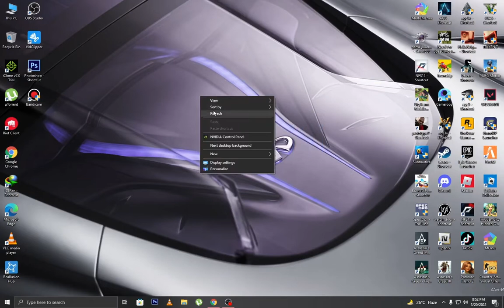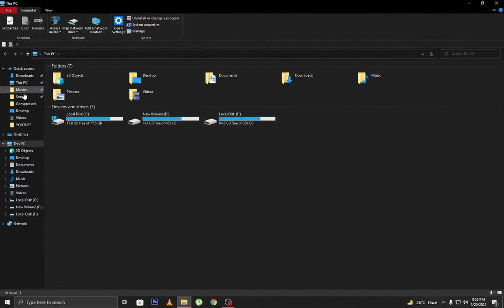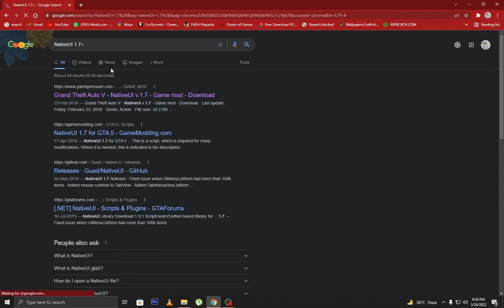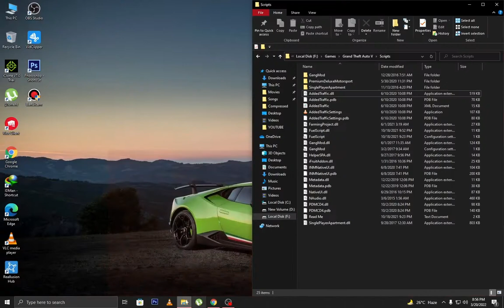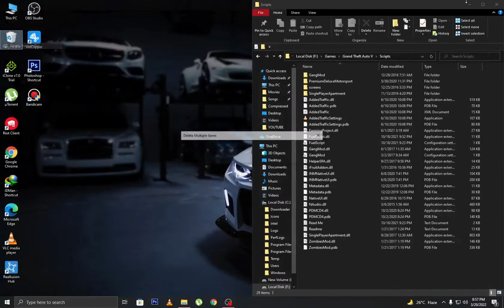How To Install Scripts Mod In Gta v | best scripts mod | 2022 | DeeJay Online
Links